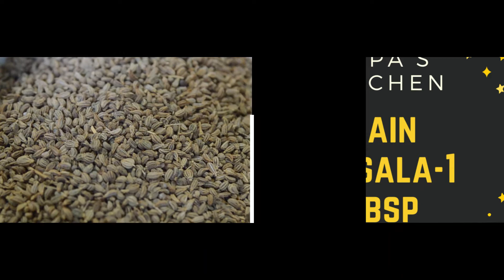Eid Special Kabab Masala (ঈদ স্পেশাল কাবাব মসলা),Homemade Easy and Fast Recipe-Nipa’s Kitchen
Recipe:Kabab Masala:-
•Black Cardamoms:12 pcs
•Green Cardamoms:10 pcs
•Cinnamons:12 pcs
•Black Pepper:2 tbsps
•Cumin:4 tbsps
•Royal Cumin:2 tbsps
•Poppy seeds:1 tbsp
•Fenugreek:1 tbsp
•Coriander:5 tbsps
•Fennel:1.5 tbsp
•Jain Masala:1 tbsp
•White Mustard:2 tbsps
•Dried Ginger:2 tbsps
•Dried Garlic:3 tbsps
•Aromatic Ginger:2 tbsps
•Star Anise:10 pcs
•Dried Chili:15 pcs
•Long Pepper:12 pcs
•Cloves:1 tbsp
•Bay Leaves:16 pcs
•Cubebs:2 tbsps
•Nutmeg:2 pcs
•Mace:4 flowers
•Licorice:4 pcs
•Black Salt:2 tbsps